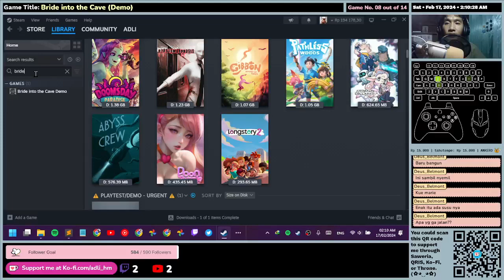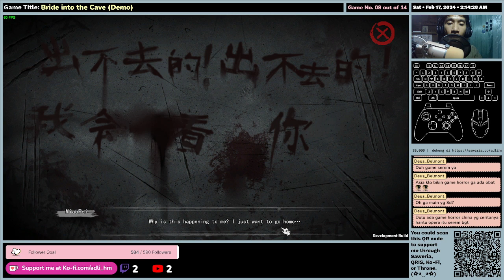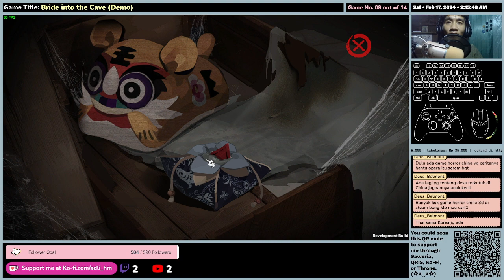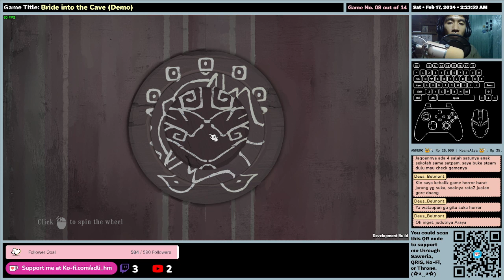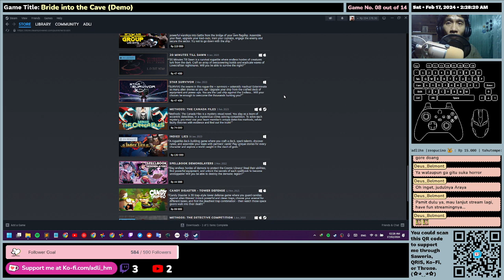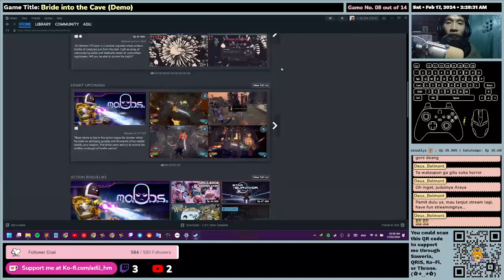(EN/ID) Bride into the Cave (Demo) - First Time Impression - Full Gameplay SteamNextFest Feb 2024